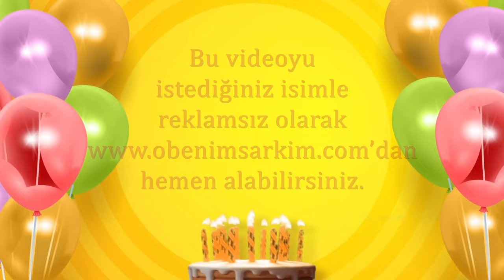İyi ki doğdun YUNUS - İsme Özel Doğum Günü Şarkısı (FULL VERSİYON)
İYİ Kİ VARSIN İYİ Kİ DOĞDUN YUNUS

DOĞUM GÜNÜN KUTLU OLSUN YUNUS
YENİ YAŞIN MUTLU OLSUN YUNUS
BİR DİLEK TUT GERÇEK OLSUN YUNUS